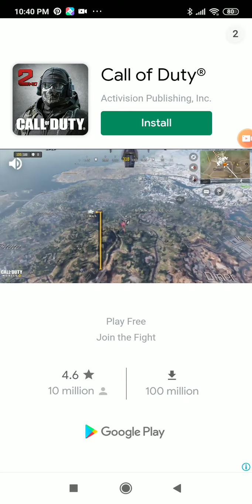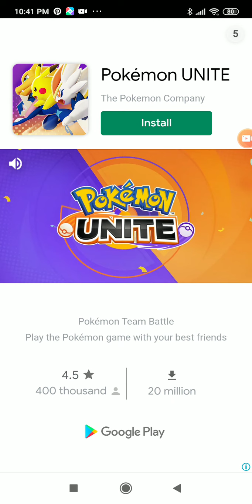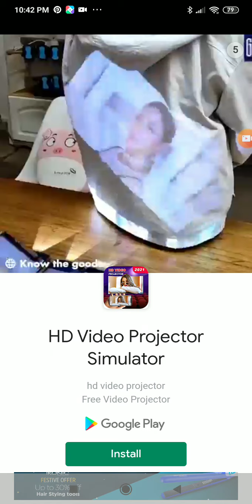pro gamplay in snowball. io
One snowball for all